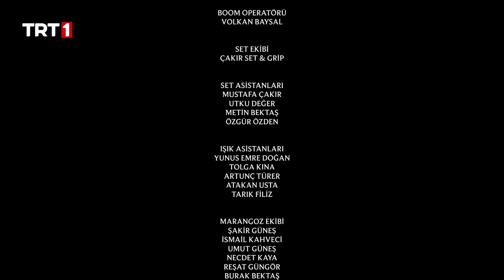Aşkın Yolculuğu: Hacı Bayram-ı Veli 25. Bölüm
Aşkın Yolculuğu Hacı Bayram-ı Veli 25. Bölüm Özeti:

Numan kendi istememesine ve inanmamasına rağmen bir şeyhtir artık. Uyarıları ve tavsiyelerini kabul görmeyenlerce de kabul görmüş, ikazları dikkate alınır olmuştur. Emir Sultan Pirleri yanlarına gelir, onlardan helallik alıp hacca gider. Bıçakçı Ömer, Numan’a sevdasından bahseder, Numan, kızın babasıyla konuşur. Eşkıyalarla Ömer tartışırken araya giren Numan bıçaklanır. Tüm yaşamı hayal perdesinde gözünün önünden geçer.

“Aşkın Yolculuğu: Hacı Bayram-ı Veli” dizisi, Ankara Kara Medrese’de bir molla olan Numan’ın Somuncu Baba ile yollarının kesişmesini, tasavvufla tanışmasını ve manevi ilerleyişini tamamlayarak Hacı Bayram-ı Veli olmasının serüvenini anlatıyor.

Yönetmen: Kamil Aydın, Yücel Hüdaverdi
Senarist: İsa Yıldız
Oyuncu Kadrosu: Burak Sevinç, Hüseyin Soysalan, Sena Çakır, Atakan Yarımdünya, Kemal Başar, Sinan Albayrak, Fırat Topkorur, Derda Yasir Yenal, Aydın Sigalı, Latif Koru